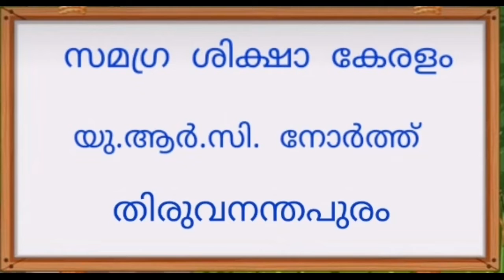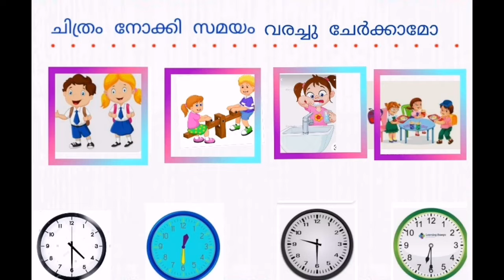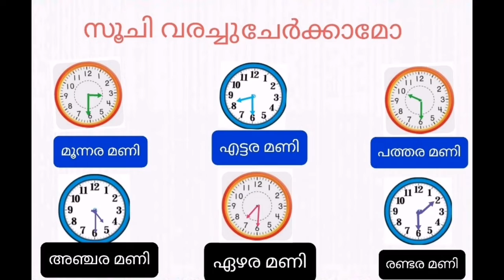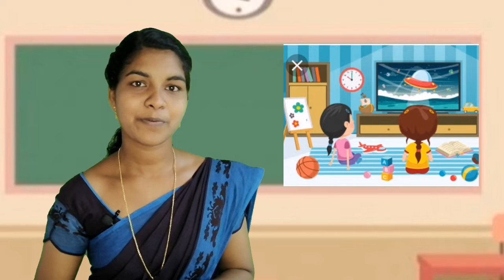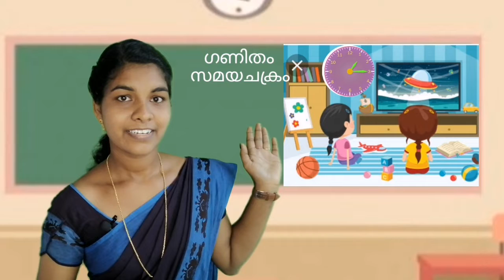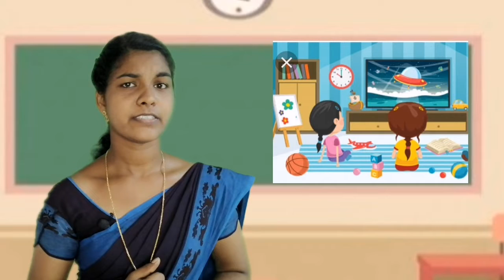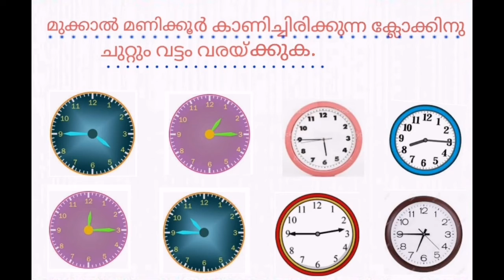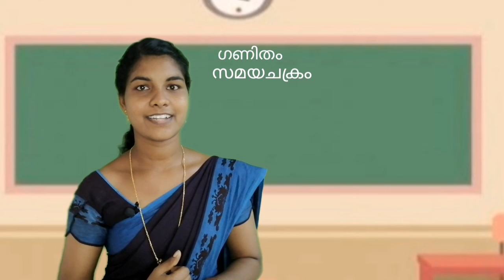Std 4 Maths Unit 2 Class 15 White Board ID